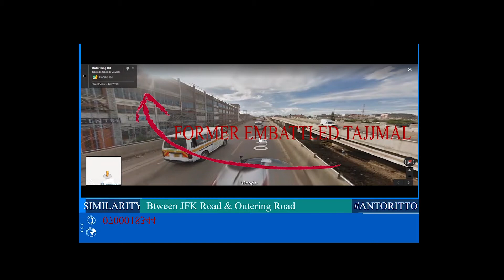John F. Kennedy International Airport access road vs Outering road in Kenya